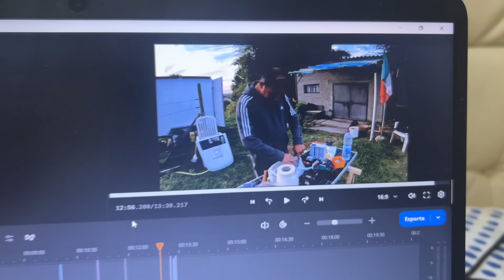P.T1 IMPIANTO VICTRON ENERGY PIU GRANDE DEL MONDO (15KWH DI BATTERIE!!!) in camper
NON PERDETEVI IL MEGA IMPIANTO COSTRUITO IN QUESTO MEGA DETHLEFFS XXL GLOBETROTTER